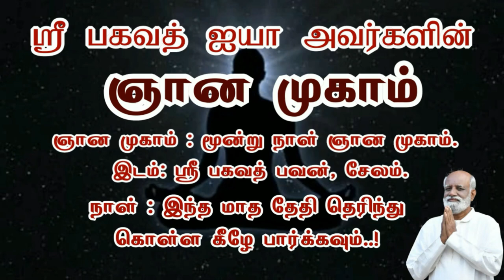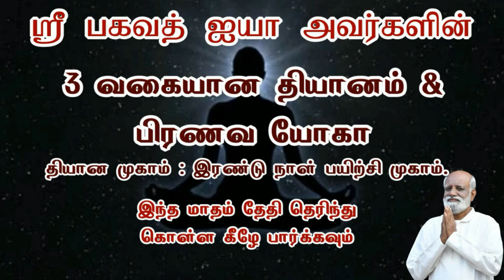விரும்பியதை அடைய இதுதான் ரகசியம் jeevamani | Sri Bagavath ஐயா